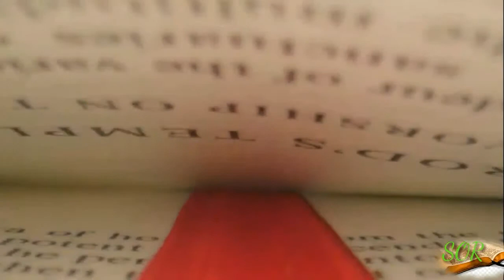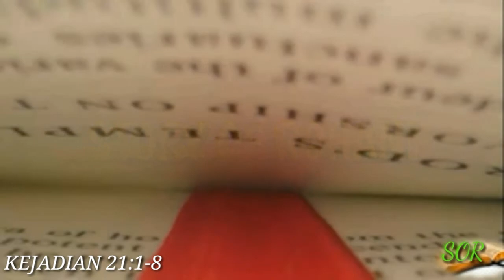Ishak lahir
Kejadian 21:1-8  TUHAN memperhatikan Sara, seperti yang difirmankan-Nya, dan TUHAN melakukan kepada Sara seperti yang dijanjikan-Nya.
Maka mengandunglah Sara, lalu ia melahirkan seorang anak laki-laki bagi Abraham dalam masa tuanya, pada waktu yang telah ditetapkan, sesuai dengan firman Allah kepadanya. Abraham menamai anaknya yang baru lahir itu Ishak, yang dilahirkan Sara baginya. Kemudian Abraham menyunat Ishak, anaknya itu, ketika berumur delapan hari, seperti yang diperintahkan Allah kepadanya. Adapun Abraham berumur seratus tahun, ketika Ishak, anaknya, lahir baginya. Berkatalah Sara: "Allah telah membuat aku tertawa; setiap orang yang mendengarnya akan tertawa karena aku."
Lagi katanya: "Siapakah tadinya yang dapat mengatakan kepada Abraham: Sara menyusui anak? Namun aku telah melahirkan seorang anak laki-laki baginya pada masa tuanya."Bertambah besarlah anak itu dan ia disapih, lalu Abraham mengadakan perjamuan besar pada hari Ishak disapih itu.